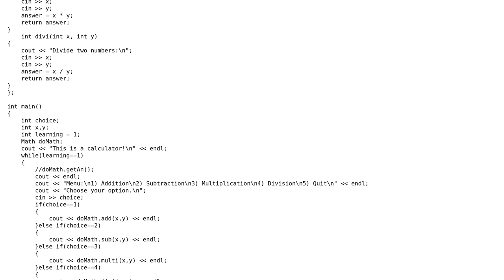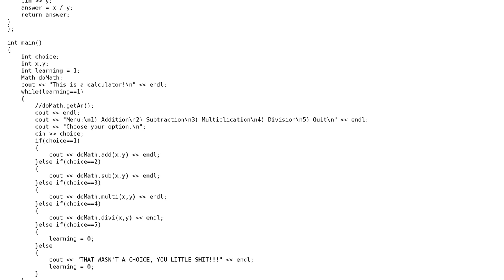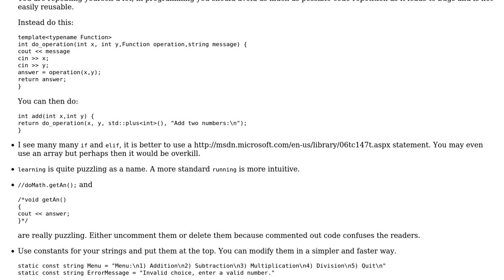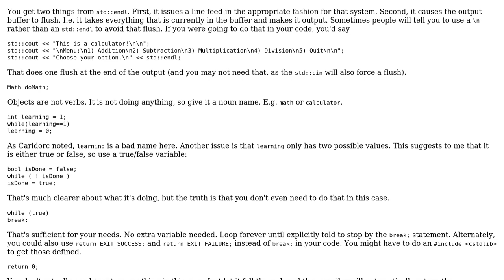Code Review: Calculator with four arithmetic operations (2 Solutions!!)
Code Review: Calculator with four arithmetic operations

With thanks & praise to God, and with thanks to the many people who have made this project possible! | Content (except music & images) licensed under CC BY-SA | Music | Images & others | With thanks to user Pimgd user Caridorc user Brythan user Arvus and the Stack Exchange Network Trademarks are property of their respective owners. You are responsible for your own actions.